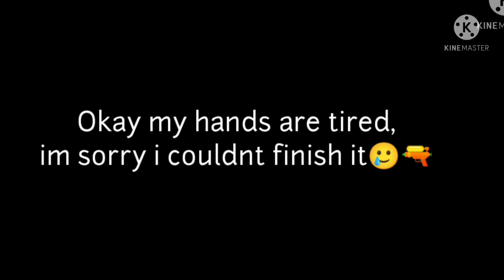♡ Turning Emoji's Into Outfits✨ ♡ Pt. 2 ♡ MLB ♡